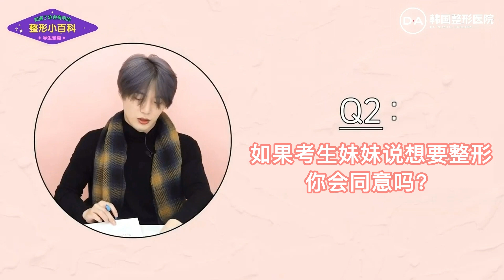【韩国整形】变美小百科：韩国爱豆外貌分析！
【韩国整形】变美小百科：韩国爱豆外貌分析！ @韩国DA整形医院